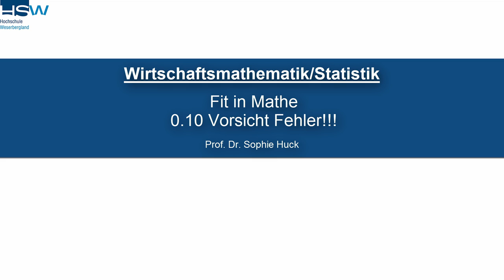0.10 Vorsicht Fehler!!! | Fit in Mathe - Mathematische Grundregeln